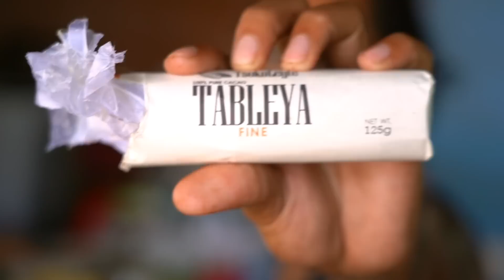LOCAL FILIPINO LOBSTER HOUSE - Our Home In Davao - PHILIPPINES BEACH LAND LIFE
WE FOUND A FILIPINO LOBSTER HOUSE IN BAGANGA!

Yes, nearby our beach land there is a beautiful Barangay that we are planning to paddle around.  Kinablangan is a big barangay and home to a lot of fisherman.  While flying my drone near the ocean, a local lady invited us into her house...

FULL OF LOBSTERS AND HIGH QUALITY FISH!

Yes, our home in Davao doesn't just have beautiful beaches... but hidden lobster houses!  Definitely looking forward to buying and trying some in the near future!

Power On!